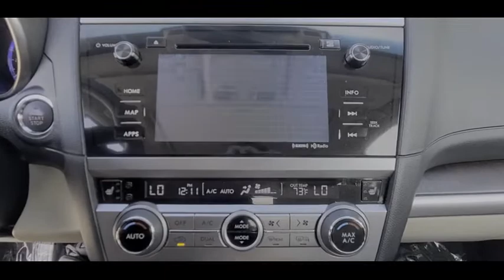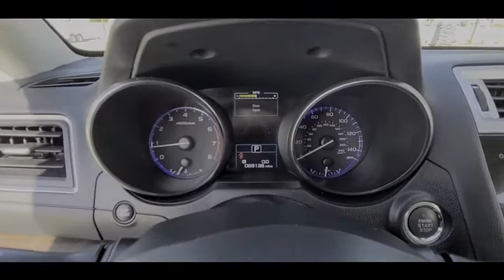2017 Subaru Outback Port Richey FL PT226918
2017 Subaru Outback Limited

11613 U.S. Highway 19 N

Recent Arrival! FREE OIL CHANGES FOR LIFE.CARFAX One-Owner. Clean CARFAX.FREE OIL CHANGES FOR LIFE, LEATHER, FULL SAFETY INSPECTION, LOCAL TRADE-IN.Crystal White Pearl 2017 Subaru Outback 2.5i Limited AWD CVT Lineartronic 2.5L 4-Cylinder DOHC 16V25/32 City/Highway MPGAll Trades Accepted! Come experience the LO-key approach to car sales! Guaranteed Credit Approval!Awards:* 2017 IIHS Top Safety Pick+ * ALG Residual Value Awards, Residual Value Awards * 2017 KBB.com 10 Best All-Wheel-Drive Vehicles Under $25,000 * 2017 KBB.com 12 Best Family Cars * 2017 KBB.com 10 Most Comfortable Cars Under $30,000 * 2017 KBB.com Brand Image Awards * 2017 KBB.com 5-Year Cost to Own Awards * 2017 KBB.com 10 Most Awarded BrandsReviews:* More spacious and comfortable cabin than those of compact SUVs; lower roof and cargo area load heights than most SUVs; easy to see out of; innovative swing-in roof rails/bars; above-average off-road ability; many advanced safety features that are widely available; top safety ratings. Source: Edmunds